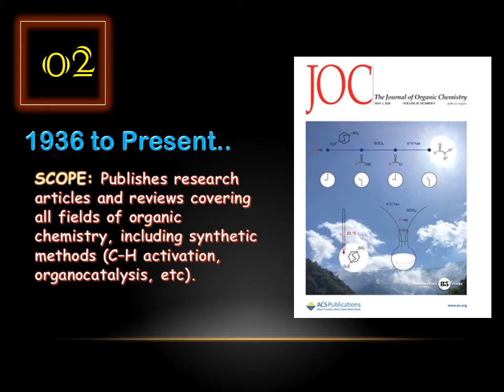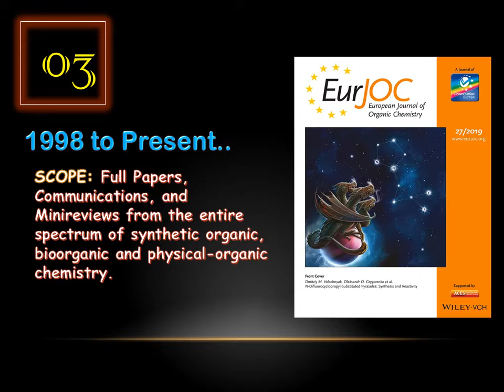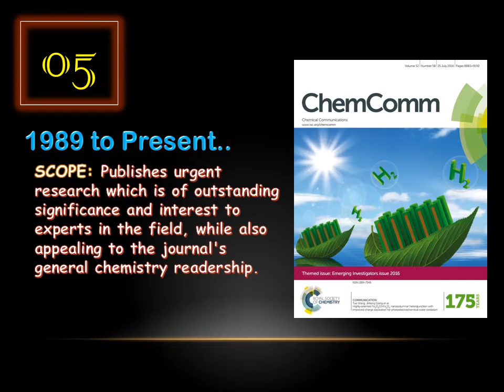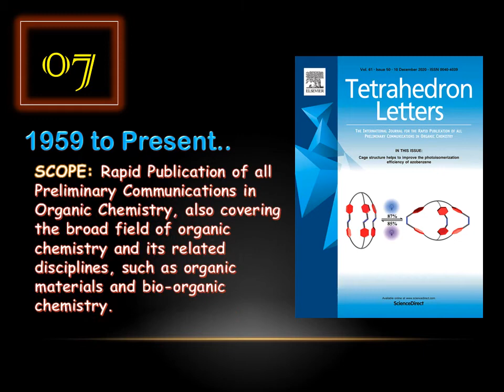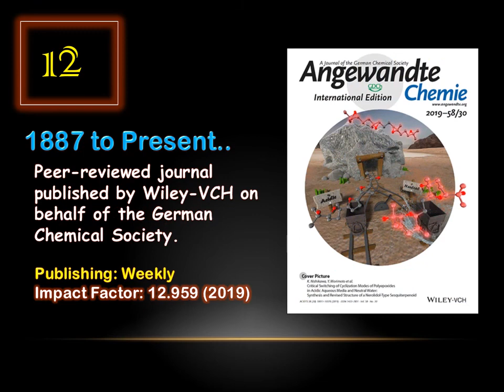TOP 10 Organic Chemistry Research Journals | Scientific Publication | Dr. Khurram Joya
Dr. Khurram Joya is an Academic Entrepreneur, Higher Education Expert, Active Researcher, Scientist, Teacher, Innovator, Mentor, Speaker, Research-Coach, Trainer and a Traveler. Dr. Joya has a good fans following all over Pakistan and Abroad.

In this VIDEO, Dr Khurram Joya is discussing about the list of top 10 most prestigious, famous and high Impact Factor reputed Organic Chemistry Research Journals, for high quality publications. This information is highly imperative and every PhD student, Research Scholar and Young Faculty must know them. This video will also help them to mastering the knowledge and skills to make a good research progress and research publication. This effort also includes teaching students and other young researchers to learn and understand about pursuing higher education and a research based career! (Scientific Writing and Research Publication, Guidance and Motivation)

Dr. Khurram Joya is an active Researcher, Scientist, Teacher, Innovator, Mentor, Speaker, Research-Coach, Trainer and a Traveler. Dr. Joya has a good fans following all over Pakistan and abroad.
Dr. Khurram Joya had a PhD from Leiden University - The Netherlands, and 4 postdocs, and experience/expertise of working at the best universities and top research institutions of the world. Dr. Joya has 65+ high impact research publications, with an h-index of 19 and over 295 impact factor, inventor of 10+ patents, and contributed to three books and 06 journals cover-highlights. Dr. Joya has delivered over 100 Lectures as Plenary, Keynote and as Invited Speaker in Pakistan and abroad in Europe, UK, USA, Australia, Turkey, Middle-East and beyond. Under the umbrella of “Artificial Photosynthesis and Solar Fuels”, Dr. Joya’s research is focused on Molecular and Functional Nanoscale Materials, Functional Surfaces and Thin Films, Organometallics, Electrocatalysis, Photo-Electrocatalysis, Electrochemical Sensors, Spectroelectrochemistry, Biomass Conversion and Dye-Solar Cells.
Recently, Dr. Joya turned up as a Research Coach, and a Trainer, and delivering Research-Motivational Seminars & Lectures, Workshops and Training at many universities and research institutes in PAKISTAN such as FC College-University Lahore, UET Lahore, UoL Lahore, Kinnaird College Lahore, GCU Faisalabad, UMT Sialkot, NUST Islamabad, IU Bahawalpur, HEJ Karachi, KFUEIT RYK. He is keen to promoting Knowledge and Learning in Science, Research, Innovations, Publications, Research-Proposals, Patents, and Industry-Uni Linkage and related resources.